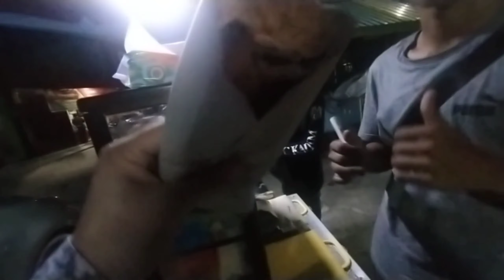Pedagang Roti Bakar Di Guntung Nikah nya 2 x Tempat, Keren Ya !!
Semoga yang belum menikah disegerakan ya... Pedagang roti bakar aja bisa nafkahi anak gadis orang... Ya ga